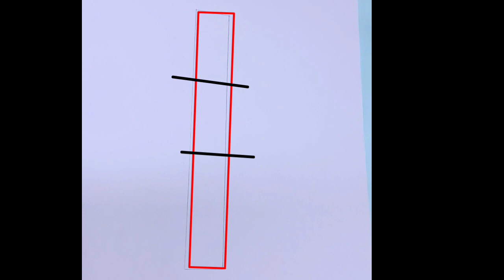How to draw a girl with beautiful dress for beginners || Girl drawing easy step by step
fashion drawing

watercolor drawing

famous artworks

free art

fashion drawing

easy drawing

beautiful art

realistic drawing

girl with cap drawing girl wearing cap drawing

girl drawing